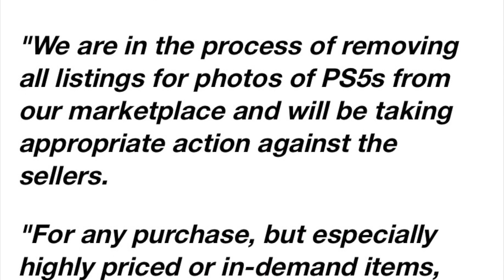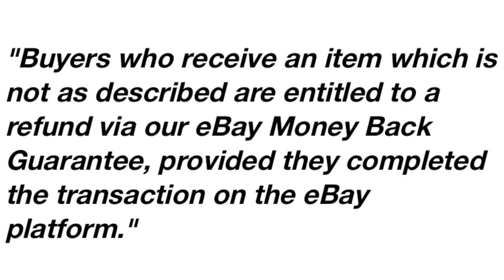Playstation 5 Scalpers Are Finally Being TARGETED By EBAY...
Finally Ebay is doing something about these scalpers trying to scam people who just wanna play a video game console that has no limits... What do y'all think?